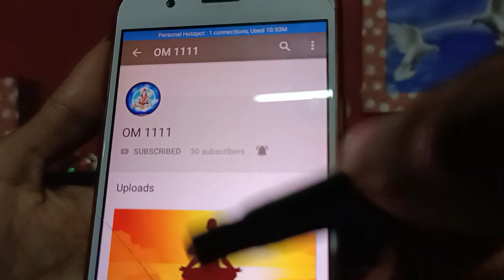video no - 33 3rd Person in Love What To Do in Kannada